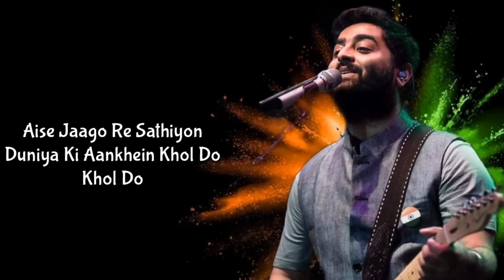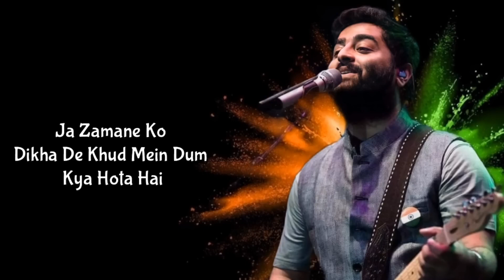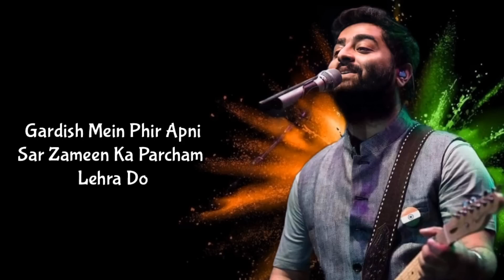Arijit Singh Lehra Do Lyrics Pritam Ranveer Singh Kabir Khan Kausar Munir